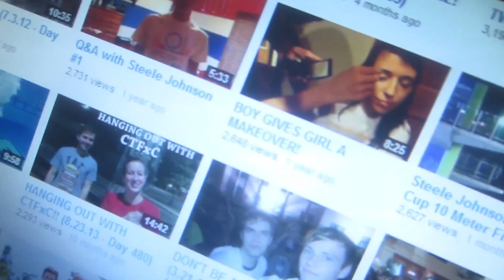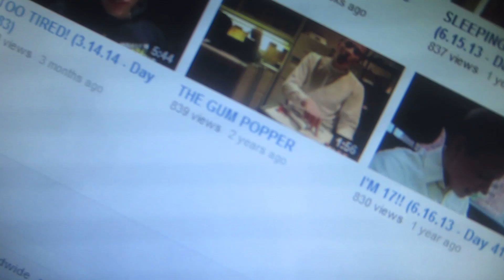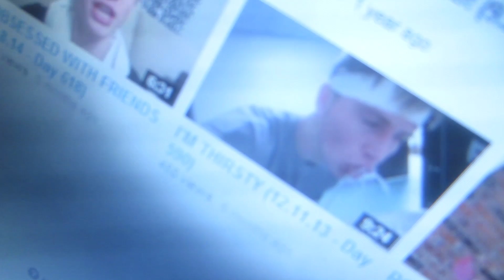LIVING ALONE SUCKS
I'm so lonely. (Vlog 760) Filmed 6.23.14